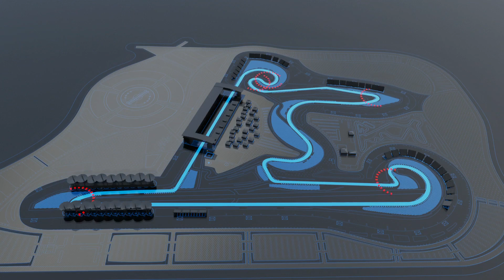F1 Track Simulator Sebastian Vettel at Shanghai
Sebastian Vettel shares his strategies for the China Grand Prix.

The custom-built Red Bull Racing simulator puts the driver on a 10-foot, hydraulically-controlled hexapod.  Atop this platform is a 180 degree screen fed by three projectors, along with an exact recreation of the RB6 cockpit. All of these elements combine to create one of Formula One's most advanced simulators.